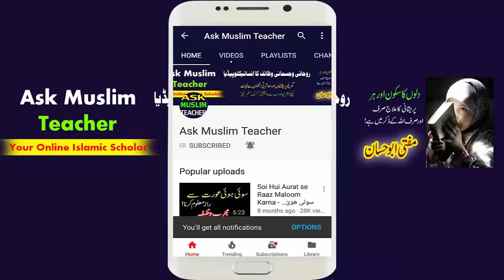Pait ki har Bimari ka ilaj - Maiday Ki Bimari ka ilaj - Wazifa for Stomach Pain - Stomach Problem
Aaj mein maiday ki bimari aur Pait ki har bimari ka ilaj btany jaa raha hoon. Agar aapko kisi bhi trah ki stomach disease yaa stomach problem hai tou yeh rohani ilaj karky dekhain. phir dekhain inshaAllah Allah kay hukam se 21 din mein aapka maida bilkul fit hojaiga stomach infection waghera sab khatam hojaiga. yeh bimari se shifa kay liye bht zabardast amal hai.